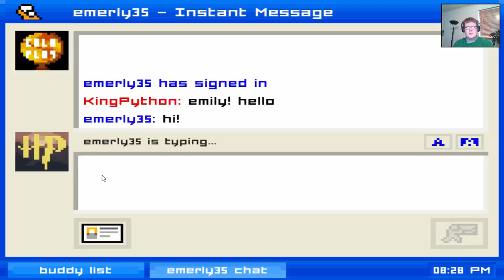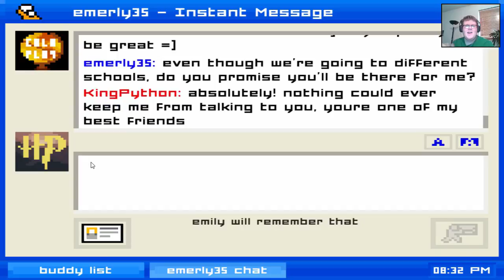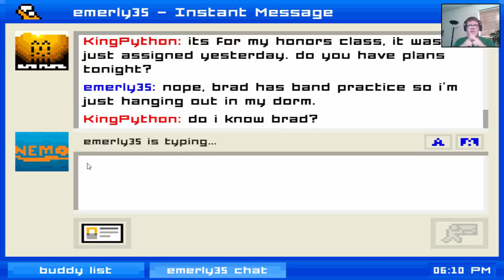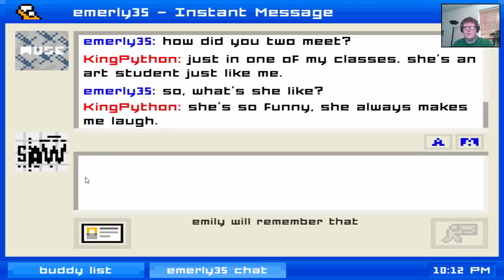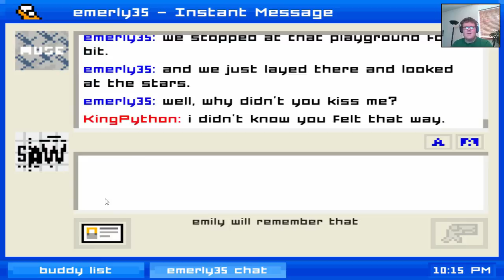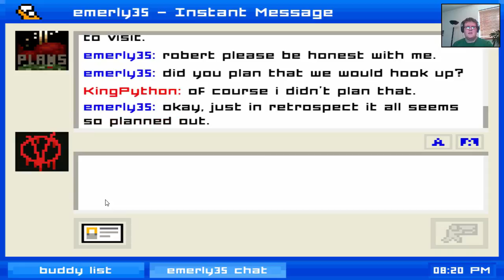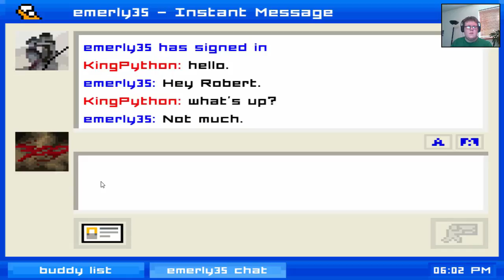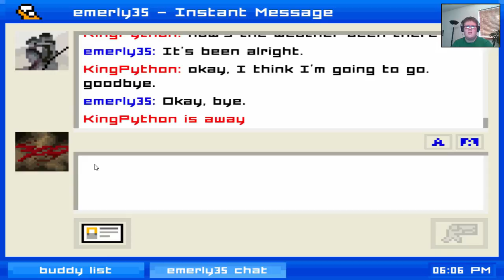The Saddest Let's Play - EMILY IS AWAY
I'm surprised you actually watched this even though the title said it was the saddest.